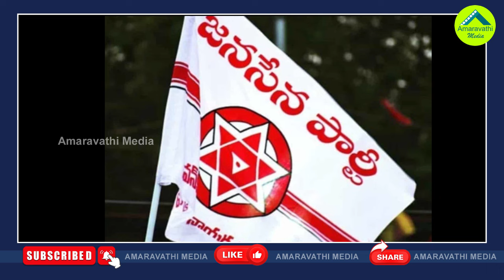చంద్రబాబుకు షాకిచ్చేలా జనసేన కీలక నిర్ణయం| Janasena Party Will Hold A Kapu Meeting To Show Strength